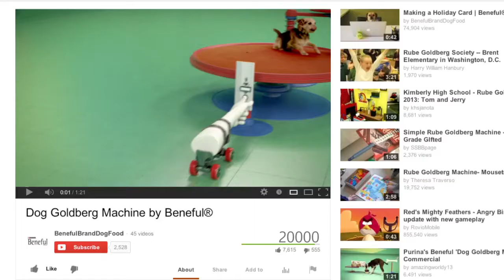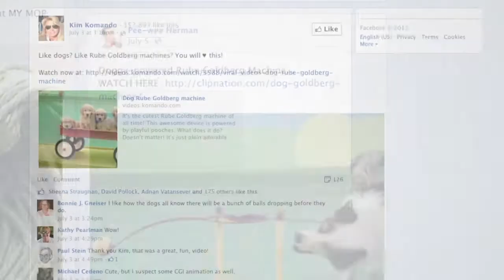dog goldberg case study